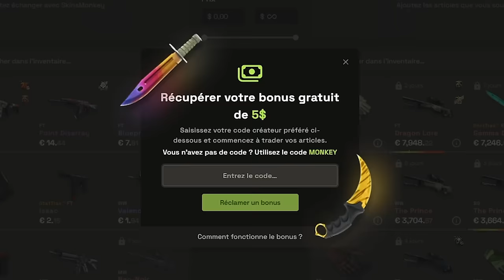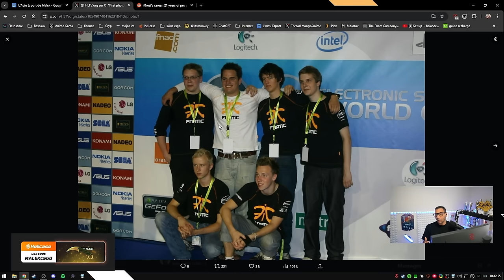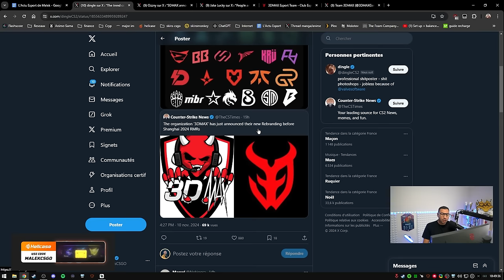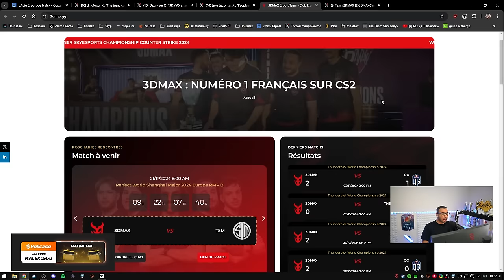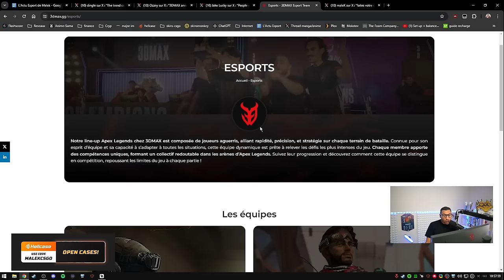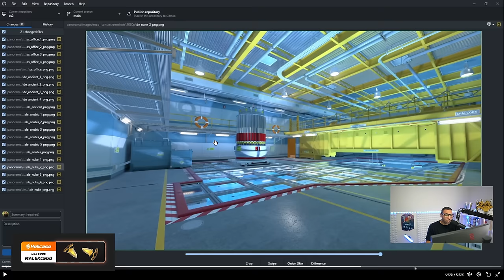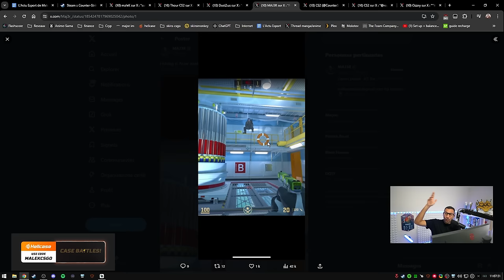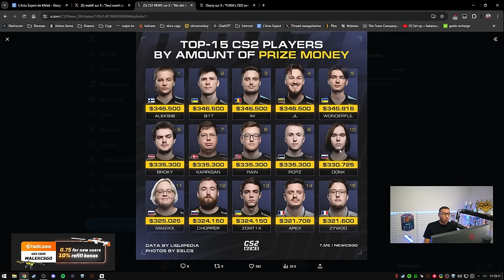MAJ CS2 enfin ça touche comme CSGO, XTQZZZ écarté de vitality ? - Actu 183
Énorme mise à jours ces derniers jours avec des grandes améliorations sur le gunplay et les mouvements mais également avec l'arrivée de Train et Overpass !

00:00 - Intro
01:01 - m0NESY se fait tromper par sa petite amie
03:13 - f0rest prend sa retraite
10:03 - 3DMAX 2.0 nouveau logo
23:18 - Enfin CS2 touche comme CSGO ! New update
23:18 - Train et Overpass de retour sur CS2 !
40:03 - Il faut kick xtqzzz ?
44:12 - Les joueurs ayant gagné le plus d'argent